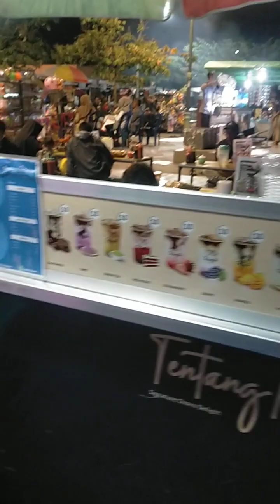PASAR MALAM JELOJOK KOPANG LOMBOK TENGAH